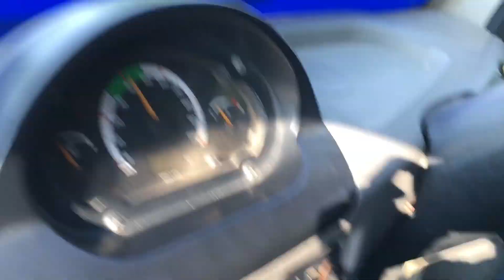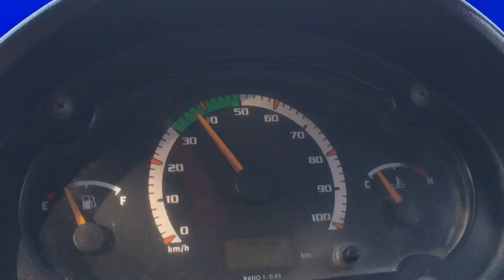Bhola n ke 5k 16mint ma